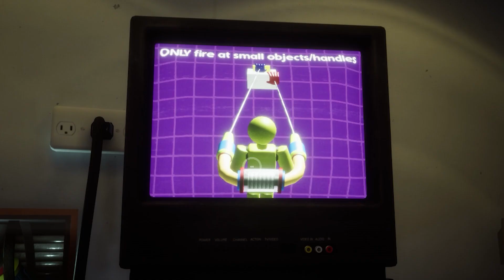Ekmek Kafalı İle Fabrikada Baş Başa / Poppy Playtime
Çok eğlenceli bir oyun kesinlikle oynamalasın.. Korkmayın ya çok korkunç bir oyun değil. ben çok eğlendim şahsen.
Beğenmeyi, abone olmayı, yorum atmayı, instadan takip etmeyi, discord sunucusuna gelmeyi, zenginseniz kanala katılmayı, su içmeyi, spor yapmayı, yürüyüş  yapmayı, yaşamayı sevmeyi, kendinizi sevmeyi, kitap okumayı, müzik dinlemeyi, insanlarla iletişim kurmayı, küfürü azaltmayı, durup dururken dans etmeyi ve MUTLU olmayı unutmayın öptüms.